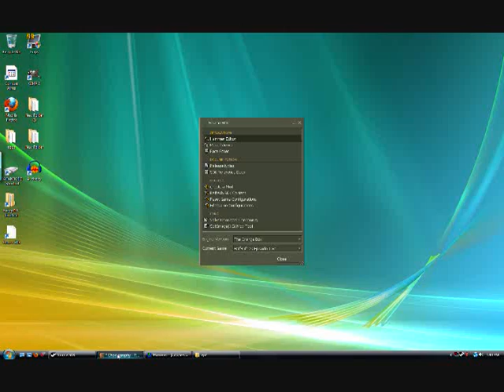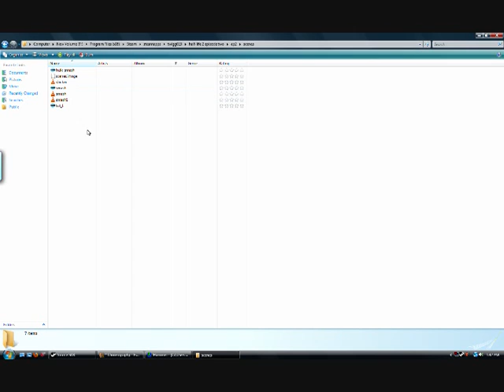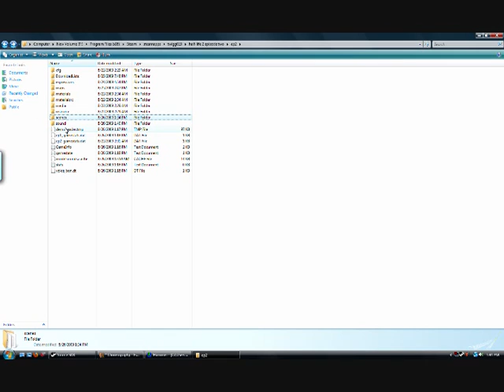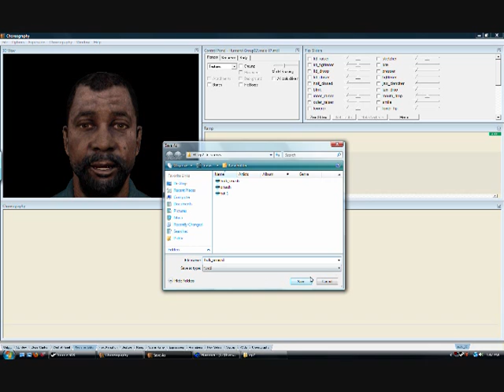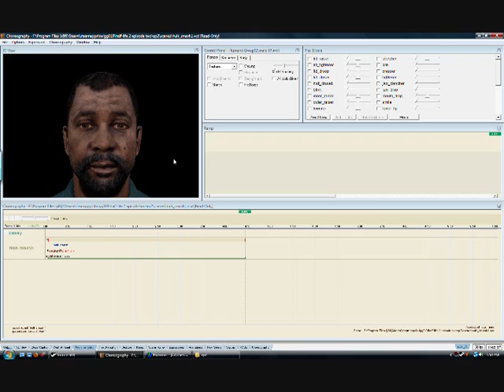faceposer tutorial - Getting Face Poser to Work in Vista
In this video i show Vista and 64 bit users how to fix a problem they maybe having with face poser working inhammer. I want to give Cruchz original face poser tutorial credits, this tutorial is for getting vista users up and running.